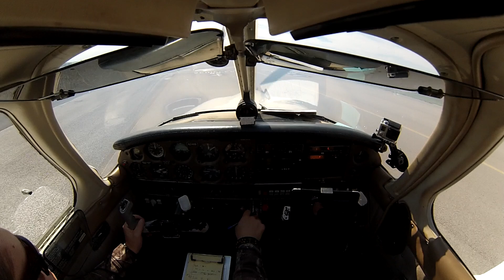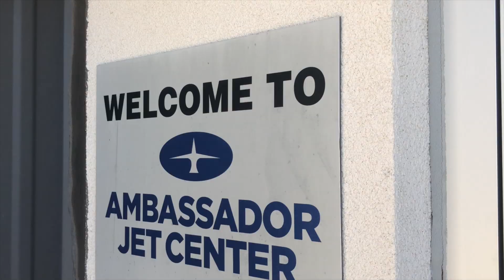FAMILYPILOT - Hockey Night In Dallas for Habs vs Stars - Piper Archer IFR Visual Day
Beautiful day for a trip, our hockey team plays in Dallas, so we make the trip up after the boys soccer game Saturday morning. Flying is a beautiful thing letting us have such an amazing day.

Our favorite player gets the card our daughter made and gets her a puck and making her month... class act #11 Brendan Gallagher